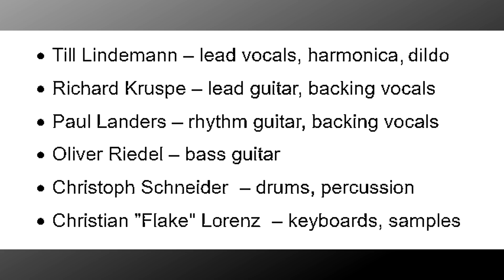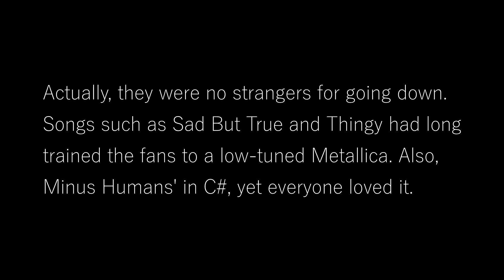Metallica Failed At THIS, But Rammstein Rocked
Metallica and Rammstein are big. That’s how far the similarity goes. Except one more thing.